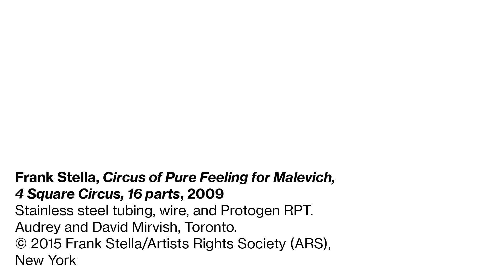Installing Frank Stella: A Retrospective—Raft of the Medusa (Part 1) (1990)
Watch the westernmost gallery of Frank Stella: A Retrospective come together in this timelapse video.